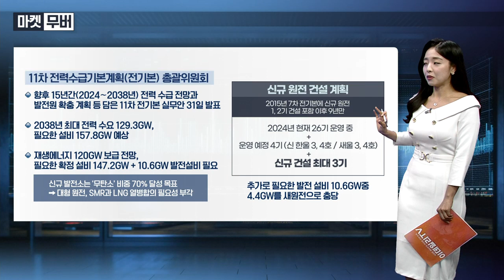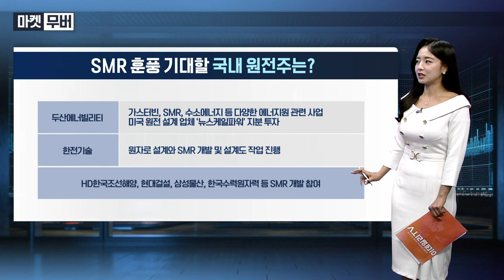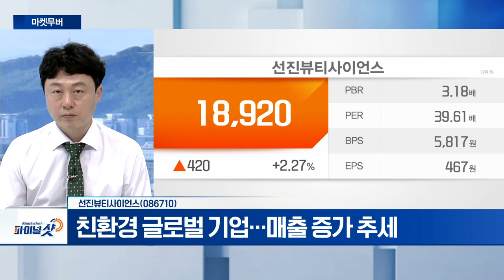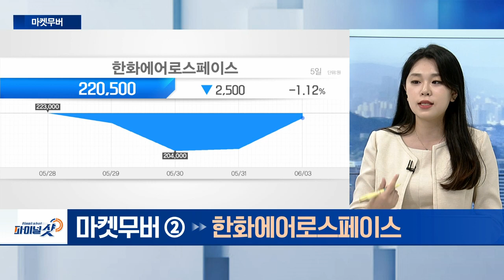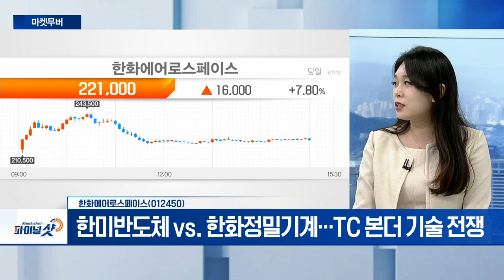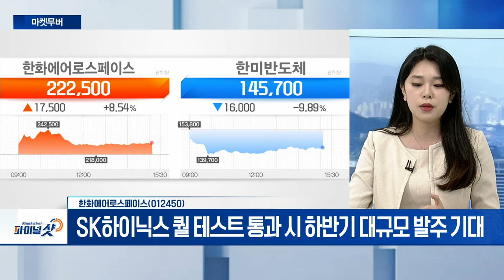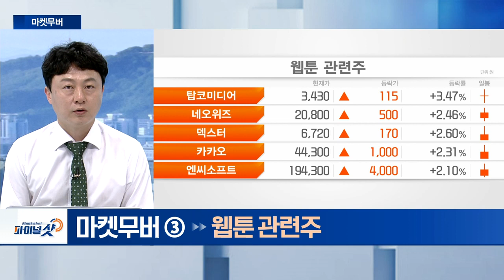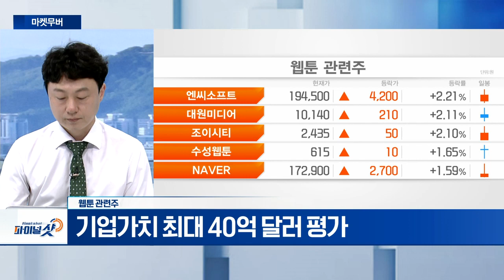선진뷰티사이언스, 한화에어로스페이스, 웹툰 관련주 | Final Shot (20240603)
선진뷰티사이언스(086710)
- 친환경 글로벌 기업... 매출 증가 추세
- 인디 뷰티 브랜드 호황 수혜
- 올리브영 온라인 입점 ‘긍정적’

- 한화정밀기계 TC 본더 공급
- 한미반도체 vs. 한화정밀기계... TC 본더 기술 전쟁
- SK하이닉스 퀄 테스트 통과 시 하반기 대규모 발주 기대

- 네이버웹툰, 美 나스닥 상장 추진 본격화
- 기업가치 최대 40억 달러 평가
- 와이랩‧엔비티 등 중소형 웹툰 관련주 주목